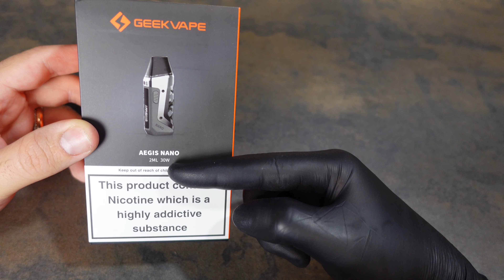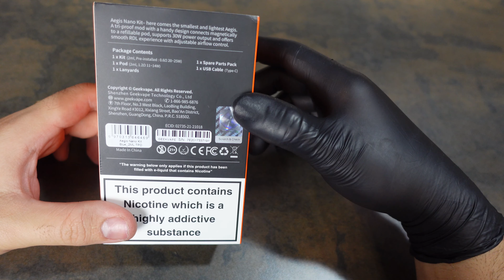Aegis Nano GeekVape - Una Bomba!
Nuova review : Pod Aegis Nano di casa Geekvape!

Cosa Farò con le Donazioni?
semplice,accrescerò il mio canale,acquistando hardware per fare altre review,e sistemi sempre più avanzati per registrare con una qualità migliore di volta in volta.

2️⃣ Lascia un BEL Like 👍